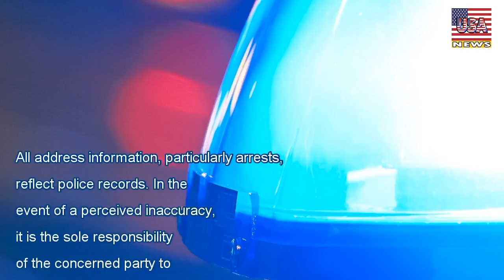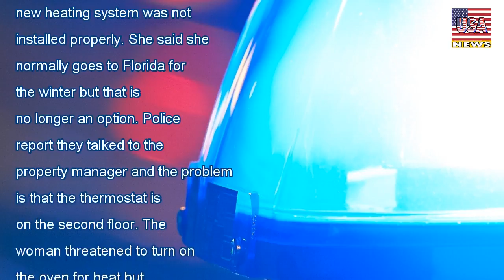Police log: 10-21-17 - USA News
Police log: 10-21-17
All address information, particularly arrests, reflect police records. In the event of a perceived inaccuracy, it is the sole responsibility of the concerned party to contact the relevant police depar...